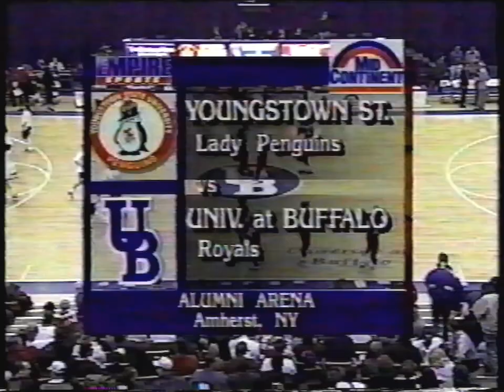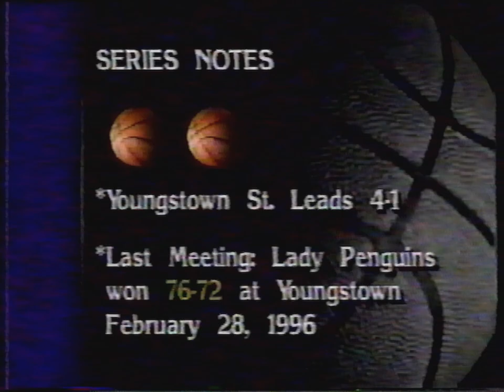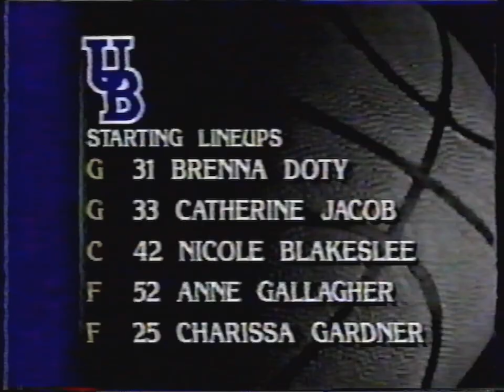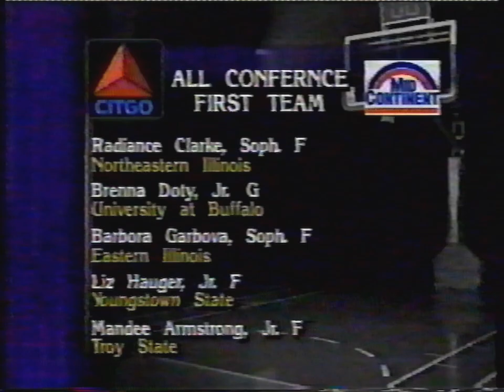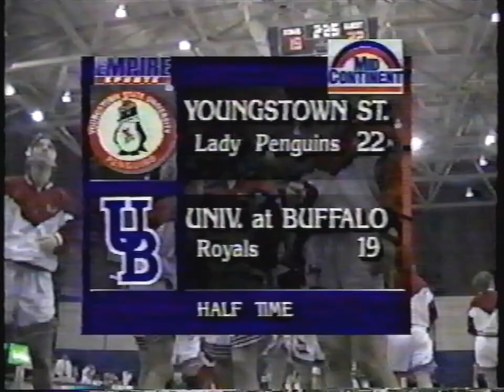Youngstown State vs University at Buffalo, Mid Con Conference Championship Game 1996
Take a trip back in time as the Youngstown State Lady Penguins take on the University at Buffalo Royals. Both teams are fighting for the opportunity to win their schools' first-ever automatic birth to the coveted NCAA Division 1 women's college basketball tournament. Who will it be? The gritty, steel-town Lady Penguins of Youngstown State University or the Buffalo Lady Royals of the University at Buffalo?

This is a great old game to watch as both teams fight for their lives in a back-and-forth battle for the title.

Featuring:
Youngstown State University Lady Penguin Players: Caroline McCombs, Shannon Beach, Ann Marie Martin, Liz Hauger, Colleen Cook, Shelly Allen, Teresita Jones, Lauren Blauser
Coaches: Ed DiGregorio, Carol Nee, Bill Wolf, and Bob Galetca.

University at Buffalo Lady Royal Players: Brenna Doty, Catherine Jacob, Nicole Blakeslee, Anne Gallagher, Charissa Gardner.

Coach: Sal Buscaglia

Video is captured from VHS and includes the original sportscaster's call of the game. Commercials and long breaks have been cut out.